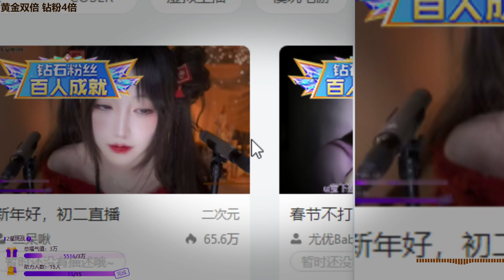二口木：2023年01月23日-02